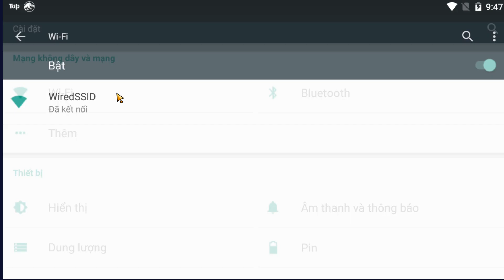Lordz.io - Xây Dựng Đội Quân Quỷ, Tiên, Rồng Hùng Mạnh Đi Xâm Chiếm Vương Quốc Top Game Android ios